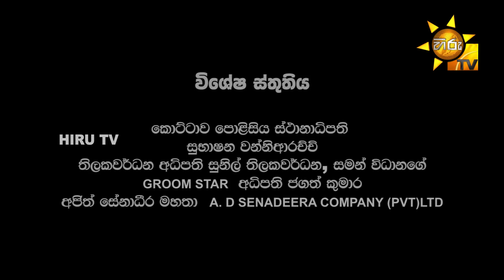OK බොස් | Episode 45 | 2024-01-04 | Hiru TV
OK බොස් | Episode 44 | 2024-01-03 | Hiru TV